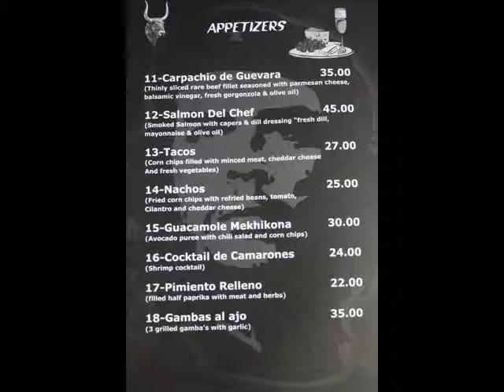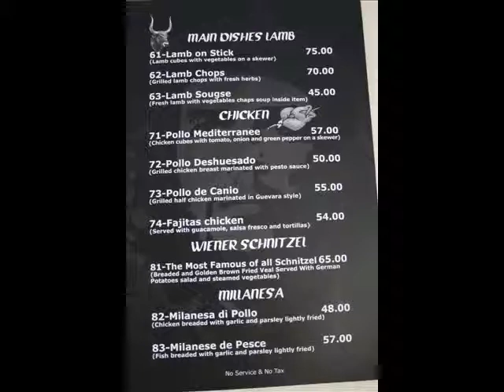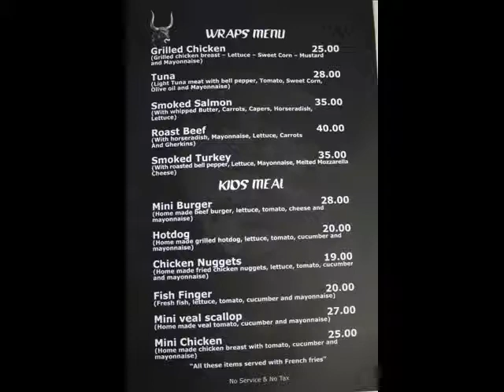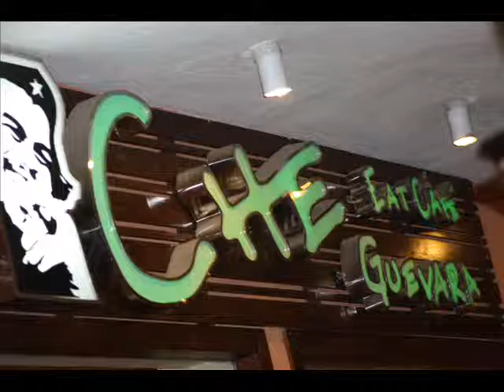Marina Hurghada Argentinian Restaurant.wmv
For eat, drink, smoke shesha with all your friend
Come in the Che Guevara 50 Marina Hurghada
Red Sea
Enjoy your time with us
You are welcome anytime